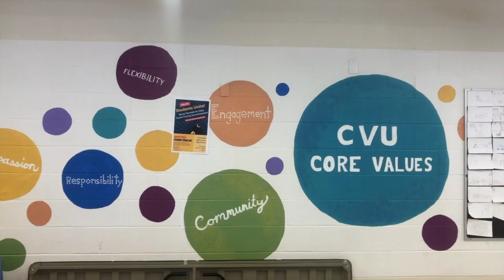Student Council News - Episode 1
*PLEASE NOTE* CVU 2nd Semester starts January 6, 2020